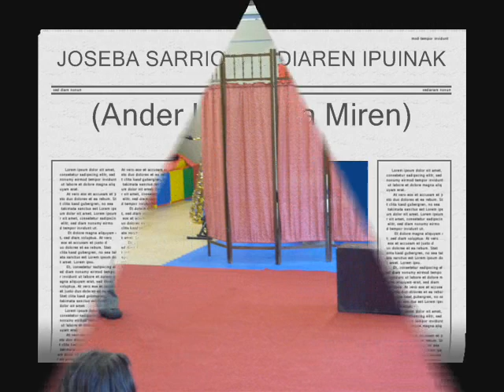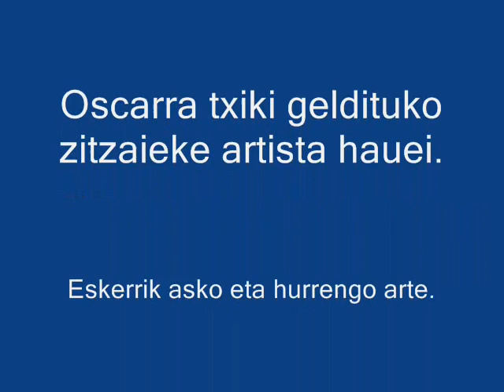Ander Lipus eta Miren Sarrionandiaren ipuinak antzezten.wmv